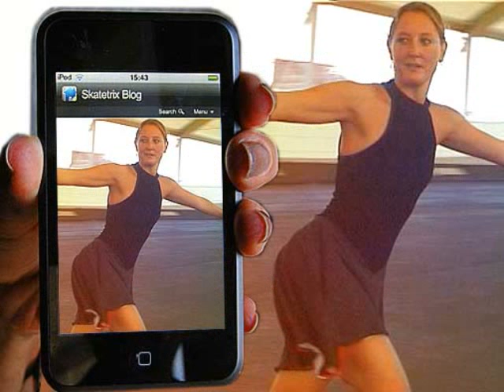speed skating + video clip